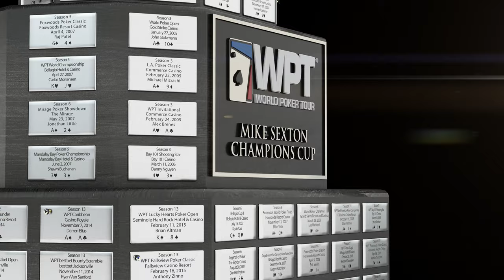Etch your name on the Mike Sexton WPT Champions Cup - Play the WPT Online Series on partypoker